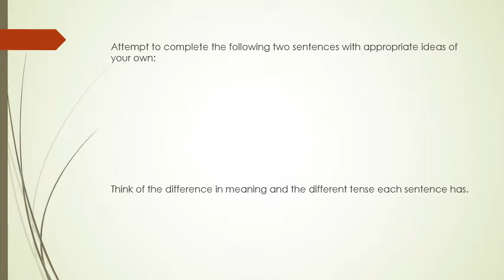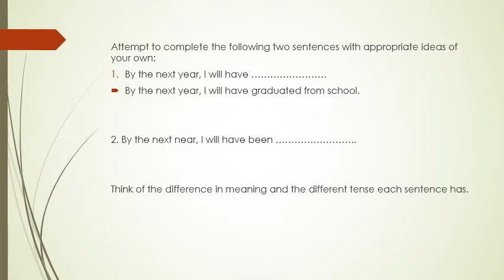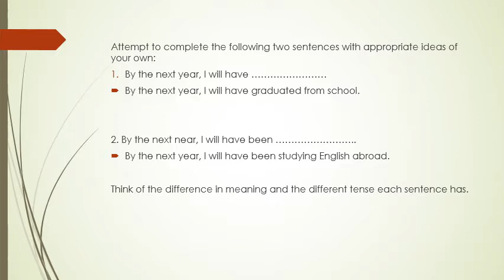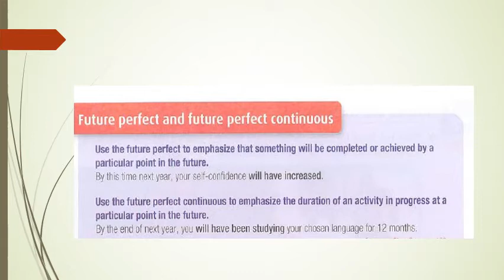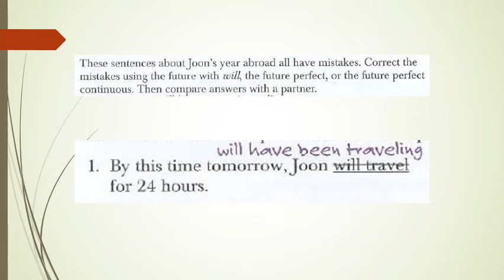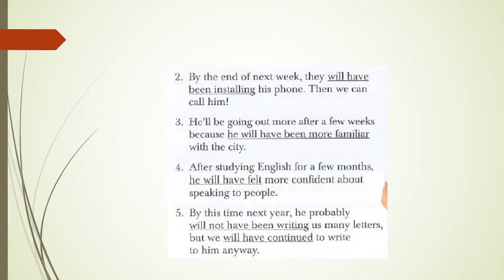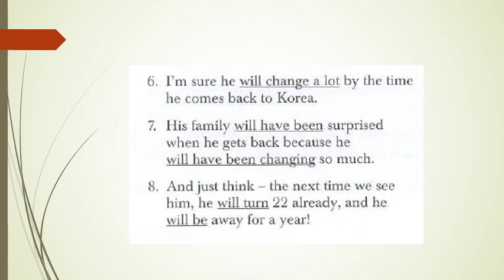Alammeria ITEC English Course Year7 29 3 2020 Session1